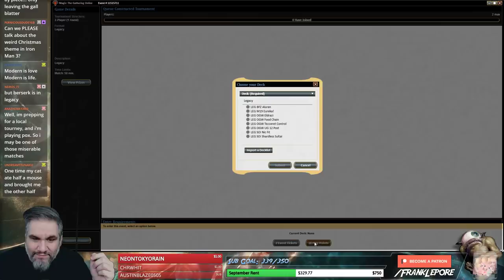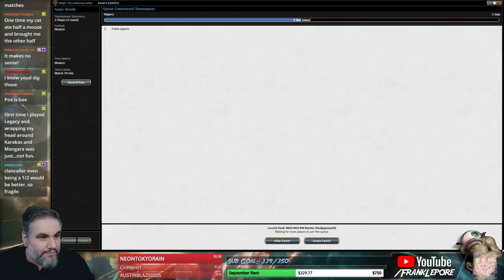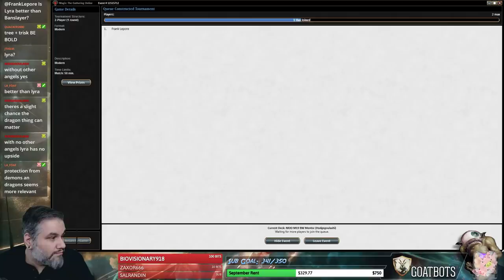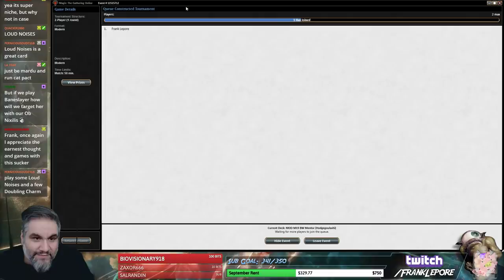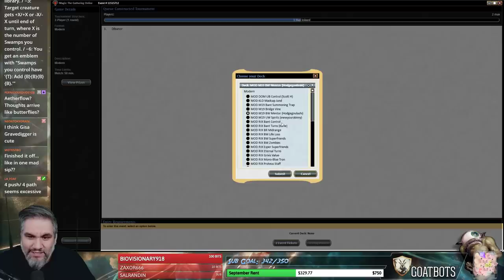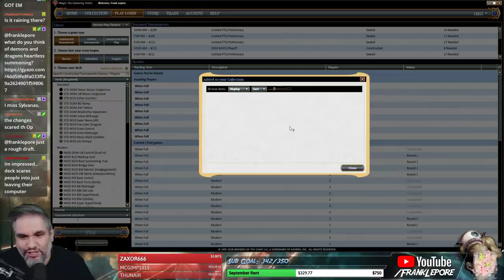(Magic Online) Modern Leporatory: B/W Mentor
Check out my Twitch profile above or hit me up at for details on how to get me to critique your own deck!

Final Decklist:
2 Liliana of the Veil
4 Fatal Push
4 Lingering Souls
3 Gideon, Ally of Zendikar
4 Godless Shrine
4 Inquisition of Kozilek
2 Isolated Chapel
4 Path to Exile
4 Marsh Flats
4 Night's Whisper
1 Baneslayer Angel
2 Ob Nixilis Reignited
5 Plains
2 Sorin, Lord of Innistrad
2 Shambling Vent
5 Swamp
1 Vault of the Archangel
4 Monastery Mentor
1 Westvale Abbey
2 Thoughtseize

Sideboard
1 Anguished Unmaking
3 Collective Brutality
2 Damping Sphere
2 Disenchant
2 Kambal, Consul of Allocation
2 Rest in Peace
3 Stony Silence